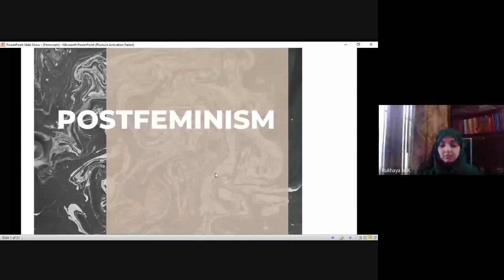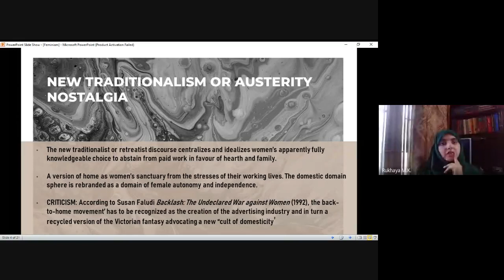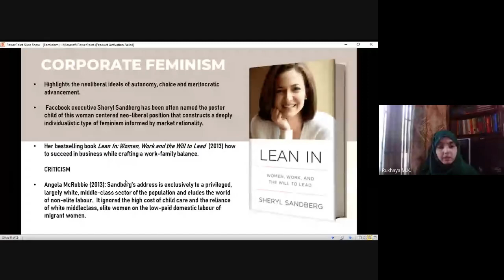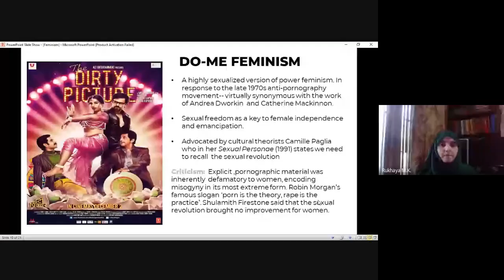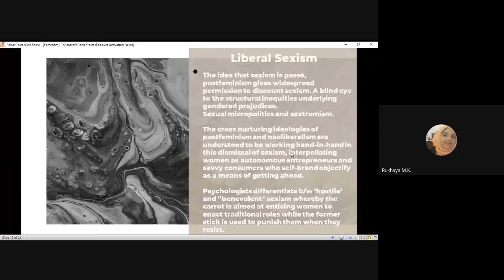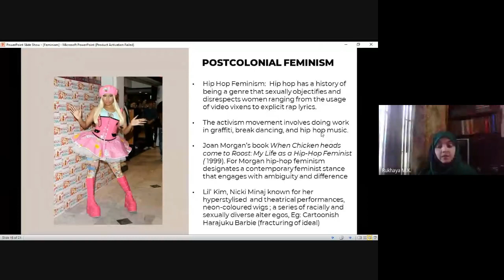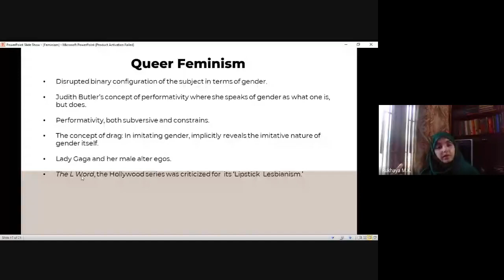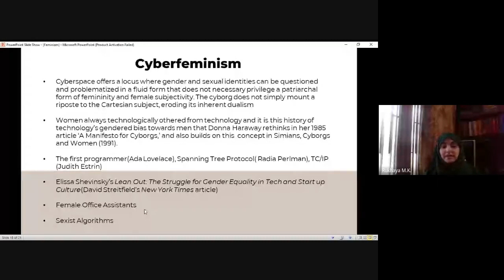Rukhaya Mohammad Kunhi: Deconstructing Gender Stereotypes in the Everyday and Theory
Rukhaya Mohammad Kunhi talks about Postfeminism and other contemporary Feminist streams at the Research Forum, Dept. of English, University of Calicut on Sept. 30 2020.